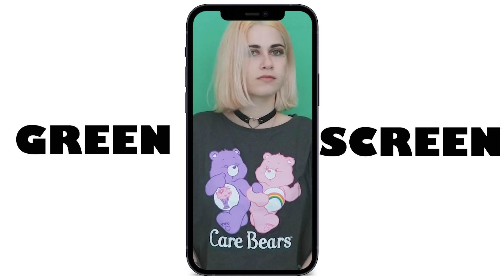Video Editor || Showreel (2023)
Hi, my name is Daphne and I am a professional Video Editor with a University Degree in Film !

I am a French/ Greek video editor with a passion for my craft! I am originally from Greece and have been living in the UK since September 2017, when I started my studies.
I love taking inspiration from the world and the people around me.

I am excited to start working on new projects! I have experience working in a number of different videos!

Some include (but not limited to):
- Showreels
- Highlights
- Weddings and birthdays
- Commercials
- Promotions / ADs
- Social media projects (e.g. Facebook, Instagram Reels, Tik Tok, UGC)
- YouTube Videos
- Short Films
- Gaming Videos